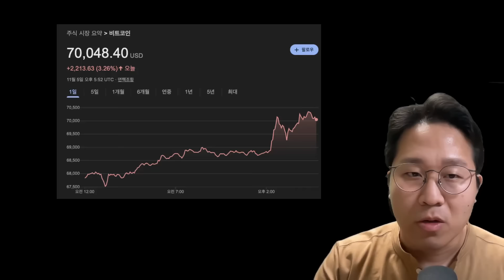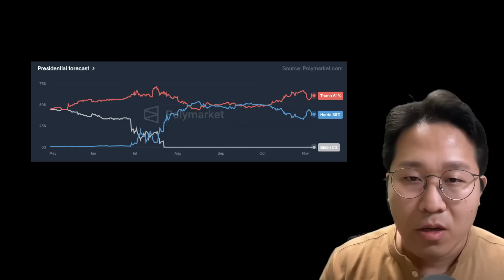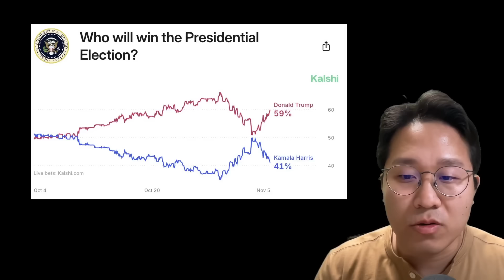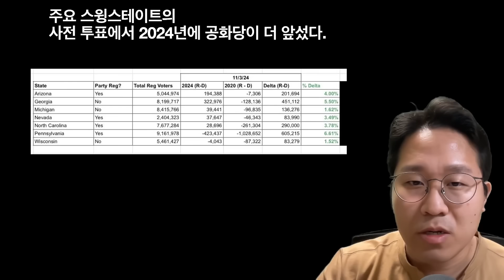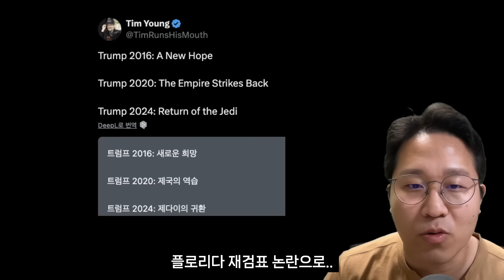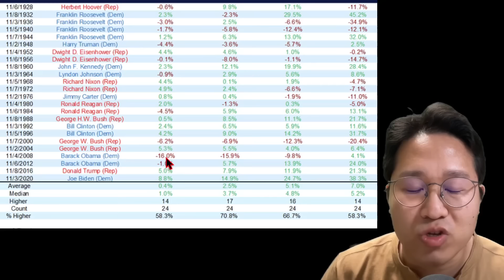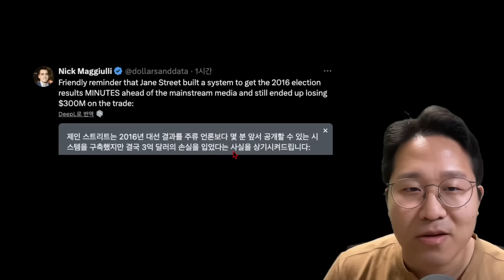대선 당일 데이터를 보니 재역전각? (트럼프 vs 해리스)